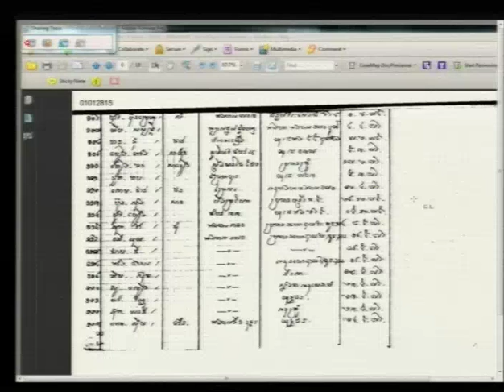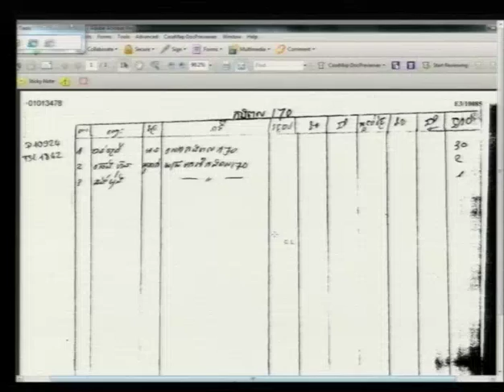Session 3 - 20 June 2016 - Case 002/02 - FL/KH